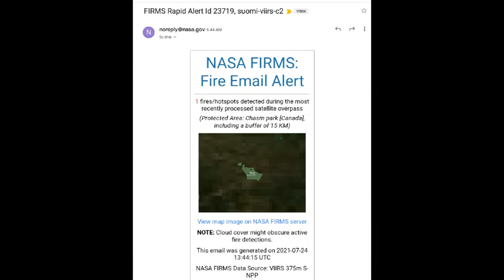July 24 AM Overnight growth east, Spence's Bridge, Oliver/Osoyoos, Tremont, South Cariboo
A look at publicly available online resources for wildfire planning. Images of the local area available through NASA's FIRMS system, and Windy linked below.
Links:
BC WILDFIRE:
Report a wildfire in BC: 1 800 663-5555 or *5555 on a cell
SQUAMISH-LILLOOET:

BC Wildfire Map shortcut: (opens to Sparks Lake fire, zoom out for your search)